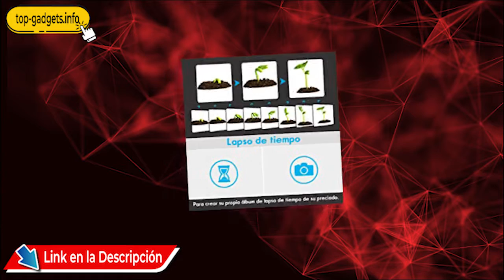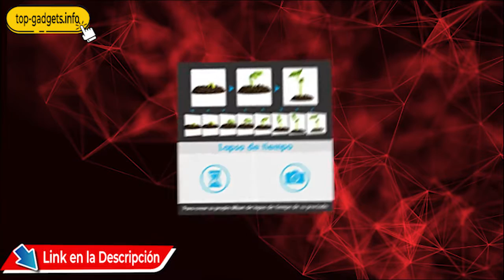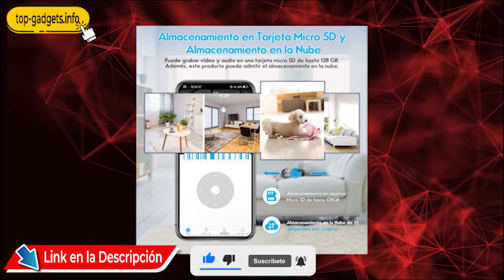🚀 Cámara de Seguridad WiFi Bidirecional Wintory - Micolundin • La Mejor Cámara Monitor para Bebé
🚀 VER AL MEJOR PRECIO
10 Geniales Cámaras de Seguridad por menos de 1000 MXN (40 USD)

Cámara de Seguridad Wifi Tipo Domo ARKARTECH
YI 1080P Home Sistema de vigilancia
WINSUNY, Camaras de seguridad wifi 360
SEEDARY Cámara de Seguridad Exterior de Metal
Cámara de Seguridad Inalámbrica IP HD 1080P 360
BONKEEY Camara de Vigilancia Inalambrica HD
ZZCP Mini Camara Espia Oculta
Cámara IP inalámbrica 1080P HD IP66 impermeable
Wyze Labs WyzeCam - Cámara de seguridad
Cámara IP 1080P, Cámara de Vigilancia WiFi

Mini Cámaras Espía al Mejor Precio

Cámaras de Vigilancia 360

Cámaras de Vigilancia Exteriores

Cámara de Vigilancia para Bebés

Camara de Seguridad Wifi Inalambricas Cámaras HD de 3MP con Audio Bidireccional, Camaras de Vigilancia Interiores de Hogar con Detección de Movimiento AI/PTZ/Visión Nocturna/Alerta de Alarma/Crucero Automático, Camera IP de Video 360 Grados Monitor para Mascotas/Bebé/ Ancianos/Niñeras/Niños, Almacenamiento en SD y Nube

【Vista Súper HD de 3MP y Cobertura de 360°】 El sensor de imagen CMOS de 3MP ofrece video vivo súper claro de 2304*1296P. La tecnología de compresión de vídeo H.265 actualizada puede grabar vídeo más largo sin sacrificar la calidad de imagen. Este sistema de cámara de vigilancia posee un rango de panoramización de 355°, inclinación de 90° y rotación vertical de 50°, ofrece visión completa sin ángulo ciego. Visualización de hasta 4 veces de zoom, para ver claramente lo que está sucediendo lejos.
【Detección de Movimiento Inteligente】 En el modo de seguimiento de movimiento, la notificación de alarma de movimiento se enviará a su teléfono cuando la cámara de seguridad detecte a un ladrón o un visitante. También puede detectar el movimiento de la forma humana y el sonido anormal como el llanto del bebé con el almacenamiento en la nube habilitado. La sensibilidad de alarma, la frecuencia de alarma y el período de alarma se pueden ajustar para satisfacer las necesidades personalizadas.
【Audio Bidireccional】 Este monitor inalámbrico para bebés con micrófono incorporado y altavoz admite conversación y escucha remotas a través de la aplicación "YI IoT". Modo de audio bidireccional disponible: intercomunicador o manos libres. Usted puede mantener un ojo vigilante en su bebé/anciano/mascota por escuchar y hablar en tiempo real con ellos mientras los observa en momento o desde cualquier lugar que está en modo manos libres.
【Almacenamiento en Tarjeta SD y la Nube】 Apoya el almacenamiento en tarjeta SD de hasta 128 GB (no incluida). También está disponible el almacenamiento en la Nube a la compra. Almacenamiento seguro y protegido sin riesgo de perder el material de archivo en caso de que se pierda la tarjeta SD o la cámara. La cámara de seguridad inalámbrica tiene dos opciones de conexión: WiFi o LAN, instalación flexible en mesa, pared o techo. Compatible con 2.4G WIFI solamente.
【Visión Nocturna Automática y Mejorada】 Corte IR incorporado, doble filtro y 9 piezas de LED IR le ofrecen una visión clara fantástica por la noche sin influencia a la visión natural durante el día. El rango de visión nocturna es de hasta 32 pies/10 m, ofreciendo suficiente cobertura de lo que necesita ver. La cámara interior wifi admite el cambio automático y manual entre la visión diurna y nocturna. Y el indicador se puede apagar, sin molestar por la noche.